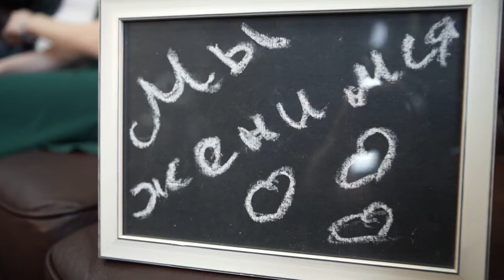Интревью - ролик на банкет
Видеосъёмка - Свадеб, Клипов, love-Story, Рекламы, Корпоративов, Студийная съемка и многое другое

студия DСFilms (Видеограф Володавчик Дмитрий)
Skype: dreamcatcher-v

Услуги по лечению :

гинекологических заболеваний
урологических заболеваний
инфекций
проведение медикаментозного прерывания беременности

Ультразвуковая Диагностика :

УЗИ сердца
УЗИ гинекологическое
Скрининг УЗИ
УЗИ почек и мочевого пузыря
УЗИ органов брюшной полости
УЗИ всех органов и систем .

Консультация Терапевта , Кардиолога , Онколога.